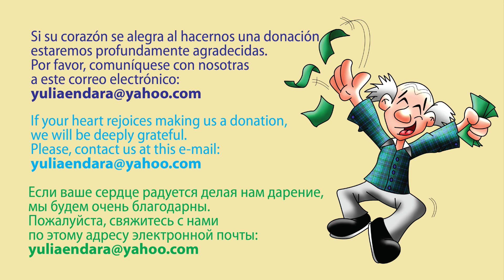SANTA CLAUS IS COMIN' TO TOWN ♥Guy Lombardo♥ Bailan Yolanda & Yulia ¡Feliz Navidad!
Yolanda y Yulia bailan para esta preciosa versión de Santa Claus is comin' to town, de Guy Lombardo and his Royal Canadians con la voz de Kenny Gardner.
¡Feliz Navidad!
Merry Christmas!
Весёлого Рождества!

Если ваше сердце радуется делая нам дарение, мы будем очень благодарны.

Realizado en Diciembre 2022
Quito - Ecuador
¡Disfrútenlo!

 SANTA CLAUS IS COMIN' TO TOWN (Lyrics)

You better watch out, you better not cry
Better not pout, I'm telling you why

He's making a list and checking it twice
Gonna find out who's naughty and nice

He sees you when you're sleepin'

Oh! You better watch out, you better not cry